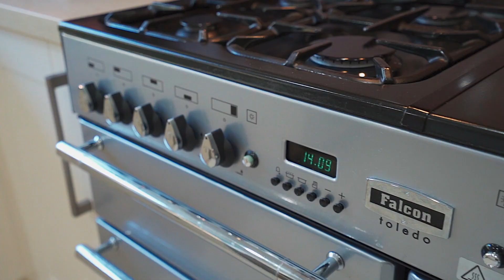Early Bird Media - Property Video - 1 Mackillop Drive Baulkham Hills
Early Bird Real Estate Media

Early Bird Media is a full service Real Estate Media Company. From listing photo and video services, to brand development - we provide real value to our clients through sincere relationships and high quality media. We know how hard you've worked to build your brand, and we always make sure to be a compliment to that fact.